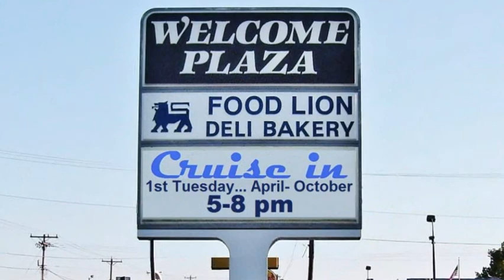Welcome, NC cruise in April 3, 2018 Larry Helms Band